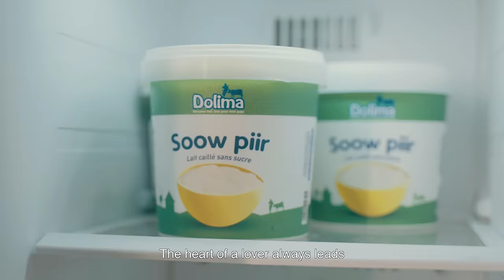Jahman Xpress - Yakofi khar (official video)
Dans cette œuvre captivante, Jahman Xpress rend hommage aux femmes courageuses qui, malgré les défis économiques, les situations modestes de leurs maris et les aléas de la vie conjugale, restent un pilier de soutien indéfectible.

Le titre " Yakofi khar ”, traduit littéralement par , célèbre l'amour, la patience et le soutien inébranlable des femmes envers leurs maris. Ce morceau est une tribune où  les femmes peuvent  partager fièrement le fruit de leur amour, de leur patience et de leur soutien vis-à-vis de leur mari.
Yakofi est un hommage des  hommes aux femmes pour leur résilience.
En cette occasion, Jahman Xpress souhaite exprimer ses pensées pieuses à Momy Seck, alias Mme Gueye, une femme exceptionnelle qui a toujours soutenu son mari malgré les défis sanitaires qu'elle traversait.

Yakofi khar est plus qu'une chanson, c'est un hymne dédié à l'amour et à la résilience. Jahman Xpress continue de repousser les frontières artistiques, capturant l'essence même de la vie avec sa musique inspirante.
Beat : Iso
Arrangement, Mix & Mastering : Jeuss Beat
Real : @Maoprod

°° (Lyrics)
Teranga meunoul reuy ba eupp ci ioe
Yakofi khar konn kou yebbo na roy ci ioe
Khamoon nani yagg yagg souniou biss bilei dina nieuw
Lo kharoul doulafi fekk gathié ngalama ioe
Meti nga daw
Dieguéssima na gaw
Yagg nga yendou si nadj bi wayé legui ci clim ngay nelaw
Tabaski dawouniou niaw
Benn nitt dawoufa nieuw
Té 3 Pieces lalay daminél sa benn morom dotoula raw

Kayway kay sama dom dji yobaléma
Kayway kay sama dom dji Rakadjou nga

Dembeu la geunoon metti tokk nga mougne
Souniou diguanté yagg’na diaffé
Yagg nga geum’né kou mougne dina mougne
Lofi meunti am dangako niafé

Beugué do matt ngor matt
Khol sou beugué borom dou diambaat
Luñ traversé lepp nga gorré man soumako wakhoul doon diamm
Suñ Tangana gouddi yeup
Moy Michoui tay
Daan ndieukanté Bus
Té nieupangui car suñ auto you Rafét
Dann fanaan ci barack
Tay niou yewou ci étage
Si laal bou noy ndakh khebouma woon bimay am ndieugou padiass

Daan beugue foukk (diourom teula)
Tay kheb naniou Cfa ( nioungui ci dollars )
Koula meussa yéné (tay niénala)

Yagg naniou fandé
Tay lekk bi bari baniou diko mayé
Khadiou goudi khiff yagg niou meuné
Tay daniou grâce matinée

Kayway kay sama dom dji yobalémaa

Suñ rongoñu dembeu ya doon na taw tay méñil ngor biñou djiwantéwoon newoon nala yallah dina ñeuw

[music] 🎸